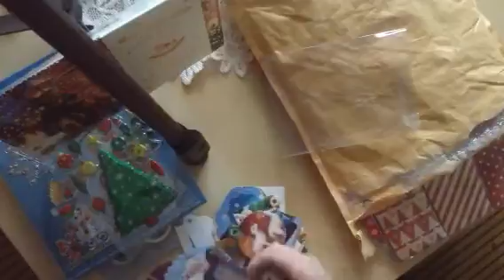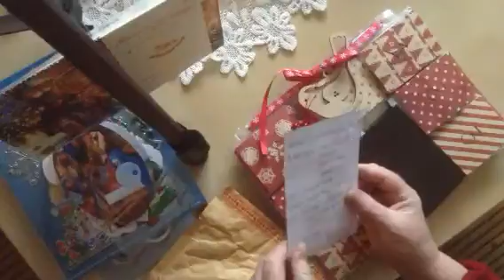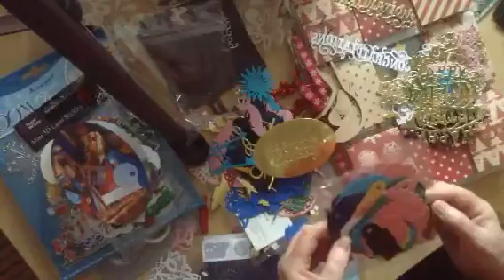The Magic Kings RAK from Rosaleen with an amazing PL.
An amazing RAK sent by Rosaleen of This & That. Received for the celebration of the Three Wise Men called the Magic Kings here in Spain, who bring the children their gifts. Thank you from the bottom of my heart.